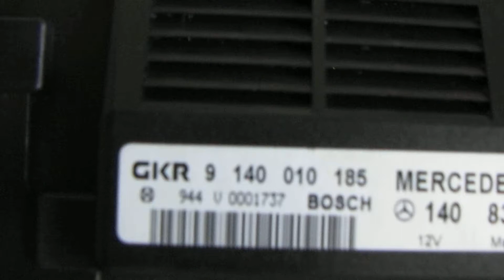Original Mercedes W140 S 600 Climate Control Module - Maker GKR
This is the original Climate Control Module for late model Mercedes W140 S600 etc.
This unit as shown is being taken out a perfect running 1996 S600 with only
42k Kms and no-fault HVAC system.